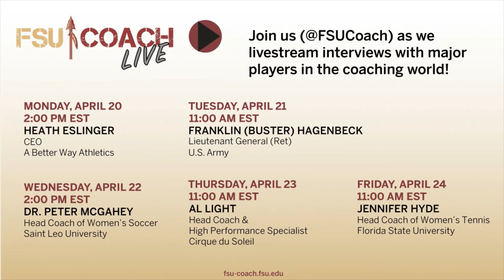Interview with Dr. Peter McGahey, Head Coach of Women's Soccer, Saint Leo University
In this interview, Peter McGahey discusses his experiences coaching club and collegiate soccer, challenges associated with moving jobs, juggling job and family, the realities of coaching, and what strategies he uses to change the culture in a team.